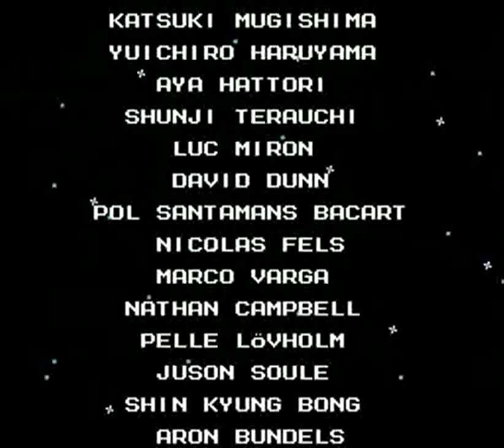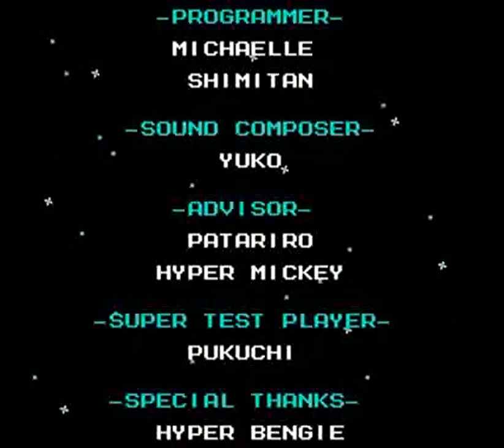Mega Man 6 (NES) - Longplay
A longplay of Mega Man 6.

Mega Man 6, known in Japan as Rockman 6 Shijō Saidai no Tatakai!! ("Rockman 6: The Greatest Battle Ever!!"), is a video game developed by Capcom for the Nintendo Entertainment System (NES). It is the sixth installment in the original Mega Man series and was originally released in Japan on October 5, 1993 and in North America the following March. It was included in the Mega Man Anniversary Collection released in 2004. Its first PAL region release was June 11, 2013 for the 3DS Virtual Console, nearly twenty years after the game's first release.

Mega Man 6's story takes place after the events of Mega Man 5. The first annual "Robot Masters Tournament" is held in order to test the designing capabilities of the world's greatest robotics engineers. The tournament is hosted by a man known only as "Mr. X" and many strong Robot Masters participate. Dr. Light, a pacifist, decides not to enter the competition, but sends the robotic hero Mega Man to supervise it. Near the end of the event, Mr. X announces that he has reprogrammed the eight finalist robots to do his bidding in taking over the world: Blizzard Man, Centaur Man, Flame Man, Knight Man, Plant Man, Tomahawk Man, Wind Man, and Yamato Man, and tells Mega Man he had been manipulating Dr Wily from the beginning. Dr. Light immediately orders Mega Man to put an end to Mr. X's plan. Mega Man destroys the eight Robot Masters, then makes his way to Mr. X's fortress. The villain is beaten and quickly removes his disguise, revealing himself as none other than Dr. Wily, Mega Man's nemesis. The evil scientist flees to a new fortress stronghold where Mega Man pursues and defeats him again. The game ends with Dr. Wily finally brought to justice and sent to prison.